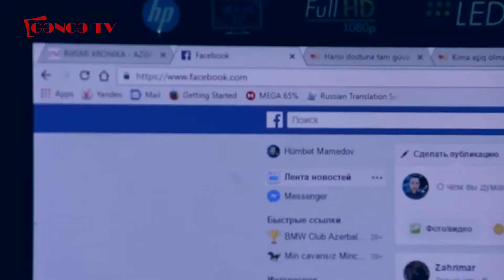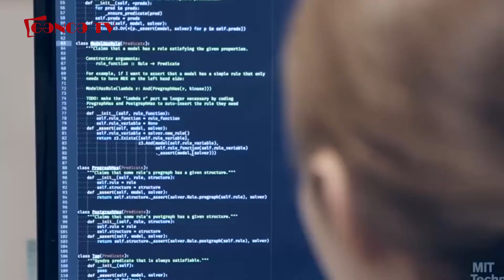İnformasiya müharibəsi zamanı adekvat addımlar müzakirə olunub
Gəncə Şəhər İcra Hakimiyyəti,Gəncə Şəhər Gənclər və İdaman Baş İdarəsi, Gəncə Gənclər Evi və Yeni Azərbaycan Partiyası Gəncə şəhər təşkilatının birgə təşəbbüsü ilə “ İnformasiya müharibəsi şəraitində adekvat davranışın vacibliyi” mövzusunda videokonfrans təşkil olunub. Çoxsayda gəncin qoşulduğu vebinarda məruzəçi qismində çıxış edən millət vəkili Naqif Həmzəyev, Müşfiq Cəfərov, Gəncə şəhər Gənclər və İdaman Baş İdarəsinn rəisi Həmid Nəsirov, Gəncə Gənclər Evinin direktoru Amil Qurbanov, videokonfransa qoşulan gənclərə hərbi vətənpərvərlik mövzusunda öz tövsiyyələrini verərək, onlara düşmənlə informasiya müharibəsi zamanı nələrə diqqət etməyin vacib  olduğunu, xüsusəndə mənbəyi məlum olmayan, əsassız və təxribat xarakterli məlumatları yaymağın doğru olmadığını izah ediblər. Ermənilərin öz çirkin təxribatlarını tək dövlət sərhəddimizdə deyil informasiya məkanında da həyata kerdiyini diqqətə çatdıran məruzəçilər, bunun üçün hər bir azərbaycan gəncinin bu sahədə daha fəal olmağını və düşmən təxribatlarının dünyaya çatdırılmasında aktiv iştirak etmələrini qeyd ediblər.
Konfransın gedişatında gənclərin ünvanladığı çoxsaylı suallar məruzəçilər tərəfindən ətraflı cavablandırılıb.